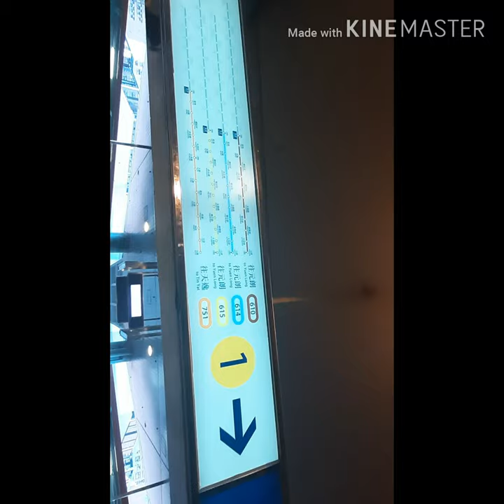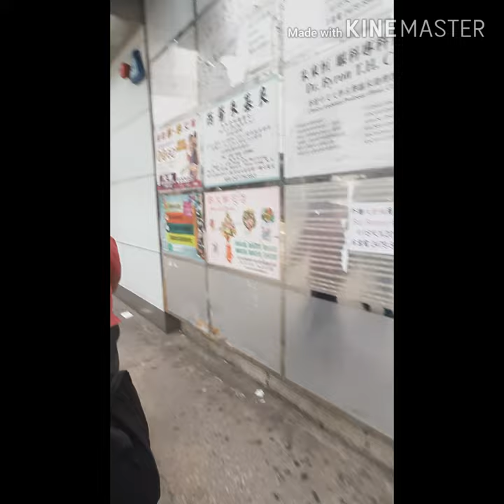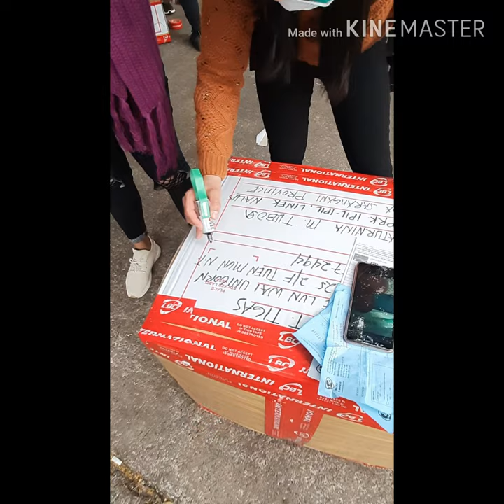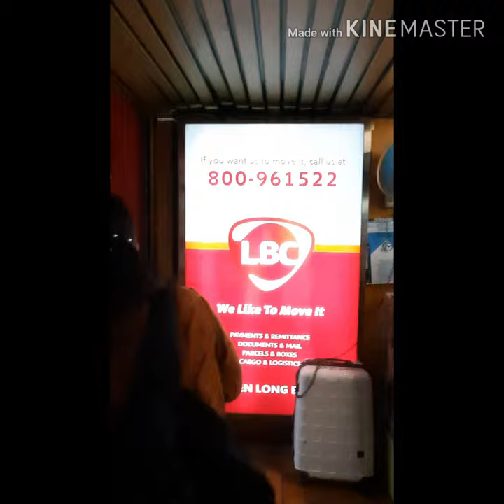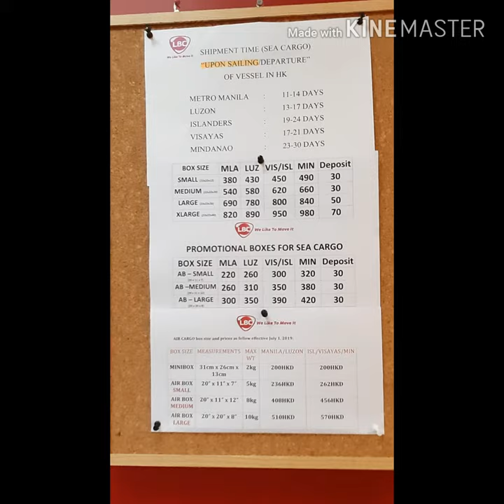Packing my friend package at LBC Yuen long